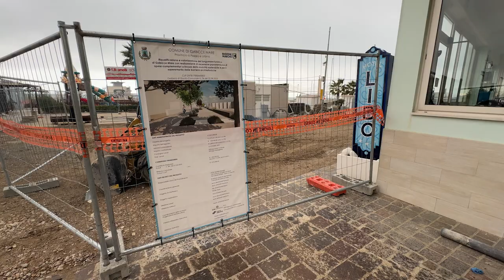GABICCE: REGIONE AL LAVORO PER NUOVO LUNGOMARE E ASCENSORE PANORAMICO